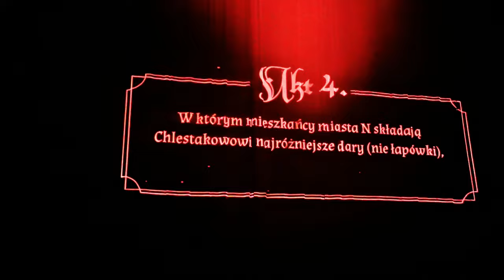Teatr Dramatyczny. Rewizor komedia w 5 aktach. Akt 4. - Próba. Mikołaj Gogol.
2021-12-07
Do miasteczka przesiąkniętego korupcją dociera informacja o wizycie wysokiego rangą urzędnika ze stolicy. Na lokalnych dygnitarzy i mieszkańców pada blady strach. Kim jest rewizor? Czy spadnie na nich kara za liczne nadużycia?
W tym samym czasie w lokalnym zajeździe pojawia się tajemniczy przybysz, o którym plotki głoszą, że nie płaci gospodarzowi za pokój. Mieszkańcy biorą obcego za rewizora. Prawda jest jednak inna: Chlestakow, marny urzędnik, tonie po szyję w karcianych długach i nie ma funduszy na opłacenie czynszu, a o byciu rewizorem mógłby tylko pomarzyć. Ta pomyłka staje się dla Chlestakowa szansą na wyimaginowany awans społeczny – zakłada więc maskę, którą mu przyprawiono. Po obu stronach rusza karnawał kłamstw.
Komedia Gogola obnaża absurdy naszej rzeczywistości i ułomności ludzkiej natury. Spektakl reżyseruje Jurij Murawicki, laureat Złotej Maski – głównej rosyjskiej nagrody teatralnej.
OBSADA
Henryk Niebudek Horodniczy
Małgorzata Rożniatowska Żona Horodniczego
Agata Góral Córka Horodniczego
Jakub Szyperski / Waldemar Barwiński Chlestakow
Maciej Wyczański Osip / Korobkin
Tomasz Budyta Sędzia Lapkin-Tiapkin
Piotr Siwkiewicz Dyrektor szpitala Ziemlanika
Mariusz Drężek Naczelnik poczty Szpekin
Kamil Mróz Inspektor ds. oświaty Chłopow
Kamil Siegmund Bobczyński
Mateusz Weber Dobczyński
Karol Wróblewski Komendant / Abdulin kupiec
Kamil Szklany Lekarz Gibner / Miszka służący / Kupiec
Łukasz Wójcik Posterunkowy / Rastakowski / Kelner / Kupiec
Anna Gorajska Ślusarzowa / Żona inspektora
Anna Kłos Żona Korobkina / Wdowa po podoficerze
TWÓRCY
reżyseria - Jurij Murawicki
przekład - Agnieszka Lubomira Piotrowska
scenografia i kostiumy - Galya Solodovnikova
choreografia i ruch sceniczny - Maćko Prusak
muzyka - Louis Lebee
reżyseria świateł - Paulina Góral
projekcje - Stanisław Zaleski
asystentka reżysera - Inga Shemaeva
asystentka scenografki i kostiumografki - Adrianna Gołębiewska
Koprodukcja Teatru Dramatycznego m.st. Warszawy z Centrum Polsko-Rosyjskiego Dialogu i Porozumienia.
PREMIERA 10 grudnia 2021 r., Scena im. G. Holoubka